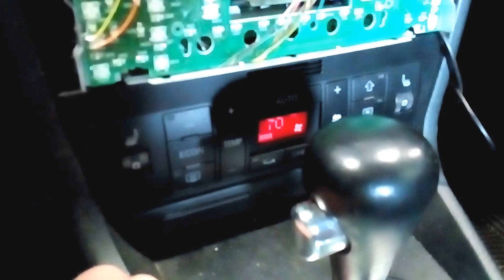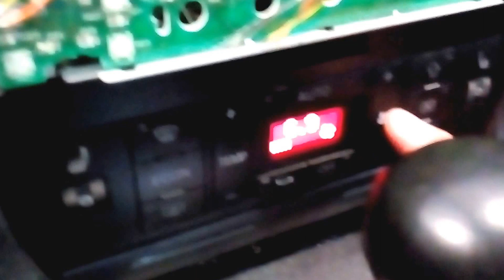Hidden Diagnostic menu on my 2001 A4!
Accessing On-Board Diagnostic codes
Press and hold the recirculation button. Then press the manual flow control up arrow. You should see a 1c. Press the temperature up ("+") or down ("-") buttons to select a code number. Then press the recirculation button again. The value should display. Press the temperature up or down button again to display another code.
NOTE: Air Flow Motor (V 71) and Potentiometer (G 113) are not installed in USA/Canada vehicles. Disregard values displayed for these components.

Code Displayed Value
1 System malfunction - displayed as a Diagnostic Trouble Code (DTC), see chart below

2 Digital value of Interior Temperature Sensor, in Headliner (G 86)
3 Digital value of Interior Temperature Sensor, in Instrument Panel (G 56)
4 Digital value of Fresh Air Intake Duct Temperature Sensor (G 89)
5 Digital value of Outside Air (Ambient) Temperature Sensor (G 17), front
6 Digital value of Outside Air (Ambient) Temperature Sensor
7 Digital value of Ambient Temperature Sensor At Fresh Air Blower (G 109)
8 Digital value of Temperature Regulator Flap Motor Potentiometer (G 92)
9 Delta value of Temperature Regulator Flap
10 Non-corrected specified value of Temperature Regulator Flap
11 Digital value of Central Flap Motor Potentiometer (G 112)
12 Specified value of Central Flap
13 Digital value of Footwell/Defroster Flap Motor Potentiometer (G 114)
14 Specified value of Footwell/Defroster Flap
15 Digital value of Air Flow Flap Motor Potentiometer (G 113)
16 Specified value of Air Flow Flap
17 Vehicle Speed (km/h)
18 Actual Air Blower voltage (Volts)
19 Specified Fresh Air Blower voltage (Volts)
20 A/C Compressor (A/C Clutch) voltage (Volts)
21 Number of low voltage occurrences, non-transient
22 Cycle condition of A/C Refrigerant High Pressure Switch (F 118)
23 Cyclings of the A/C Refrigerant High Pressure Switch (F 118)
24 Cyclings of the switches, absolute non-fluctuating
25 Analog/Digital value, Kick-Down Switch
26 Analog/Digital value, Engine Coolant Temperature (ECT) Warning Light
27 Coding value
28 Engine Speed (RPM)
29 A/C Compressor speed in rpm (Equals Engine Speed x 1.28)
30 Software version
31 Display check (all segments of A/C Control Head display light up)
32 Potentiometer malfunction counter, Temperature Regulator Flap
33 Potentiometer malfunction counter, Central Flap
34 Potentiometer malfunction counter, Footwell/Defroster Flap
35 Potentiometer malfunction counter, Air Flow Map
36 Feedback value, cold end-stop, Temperature Regulator Flap Motor Potentiometer (G 92)
37 Feedback value, hot end-stop, Temperature Regulator Flap Motor Potentiometer (G 92), max. stop
38 Feedback value, cold end-stop, Central Flap Motor Potentiometer (G 112)
39 Feedback value, hot end-stop, Central Flap Motor Potentiometer (G 112)
40 Feedback value, cold end-stop, Footwell/Defroster Flap Motor Potentiometer (G114)
41 Feedback value, hot end-stop, Footwell/Defroster Flap Motor Potentiometer (G114)
42 Feedback value, cold end-stop, Air Flow Map Motor Potentiometer (G 113)
43 Feedback value, hot end-stop, Air Flow Map Motor Potentiometer (G 113)
44 Vehicle operation cycle counter
45 Calculated interior temperature (internal software, in digits)
46 Outside (ambient) temperature, filtered, for regulation (internal software)
47 Outside (ambient) temperature, unfiltered, (internal software, in deg C)
48 Outside (ambient) temperature, unfiltered, (in digits)
49 Malfunction counter for speedometer (vehicle speed) signal
50 Standing time (in minutes)
51 Engine Coolant Temperature (ECT) in deg C
52 Graphics channel 1 - A/C compressor switch-off conditions are identified by illuminated segments of the â€œ88.8â€ display. See chart below.

53 Graphics channel 2 - Climate system electrical outputs are identified by illuminated segments of the â€œ88.8â€ display. See chart below.

54 Control characteristics
55 Outside (ambient) temperature, in deg C or deg F depending on setting on A/C control head
56 Temperature in deg C, from Interior Temperature Sensor, in Headliner (G 86)
57 Temperature in deg C, from Interior Temperature Sensor, in Instrument Panel (G 56)
58 Temperature in deg C, from Fresh Air Intake Duct Temperature Sensor (G 89)
59 Temperature in deg C, from Outside Air (Ambient) Temperature Sensor (G 17), front
60 Temperature in deg C, from Ambient Temperature Sensor At Fresh Air Blower (G 109)
61 Software version (latest)